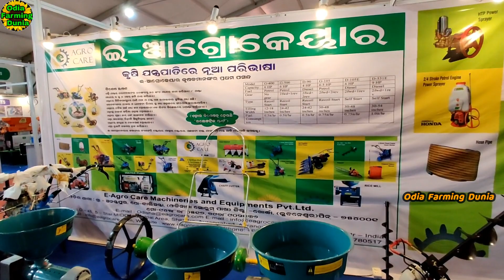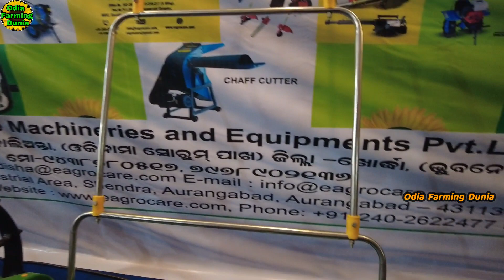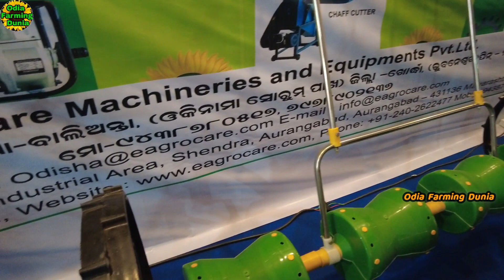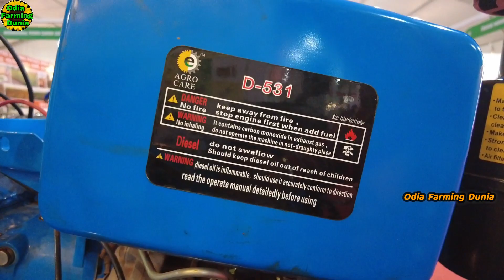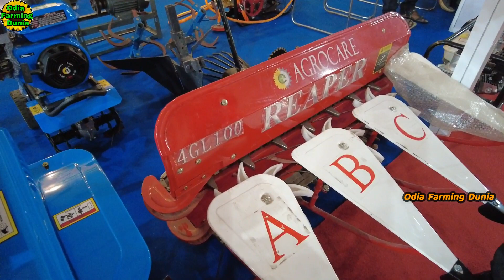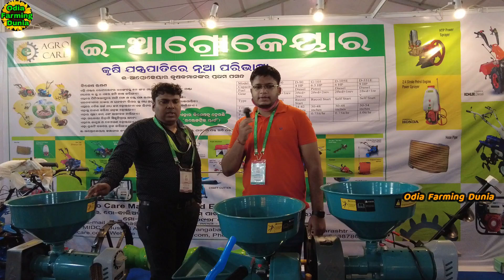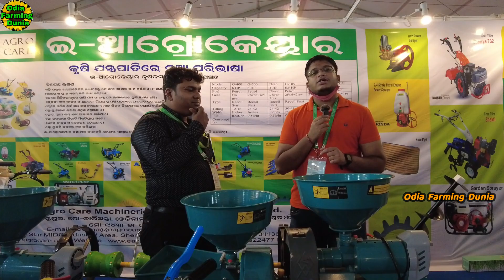All types of farming equipment like power weeder, sprayer pump, reaper grass cutter E Agro care odia